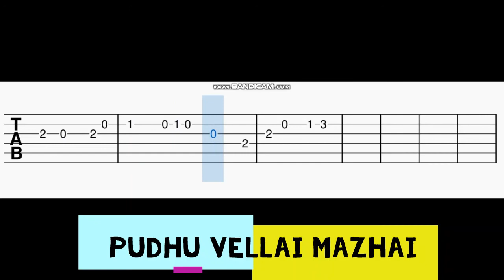Pudhu Vellai Mazhai Guitar Tabs | AR Rahman | Roja